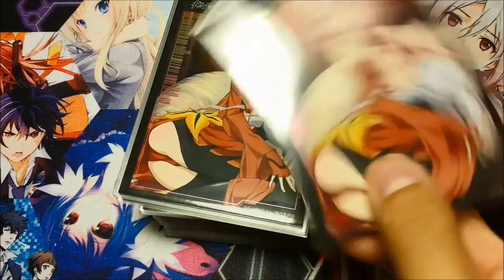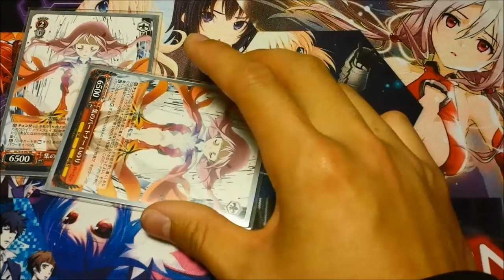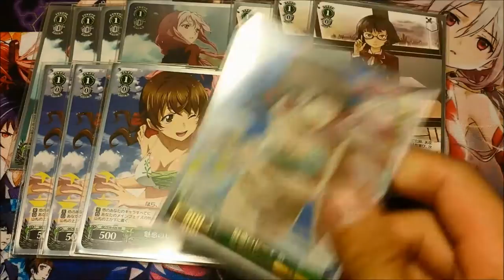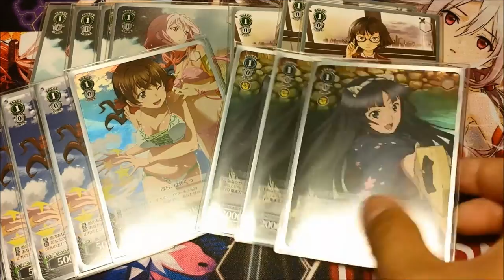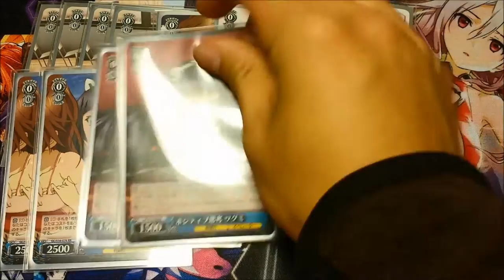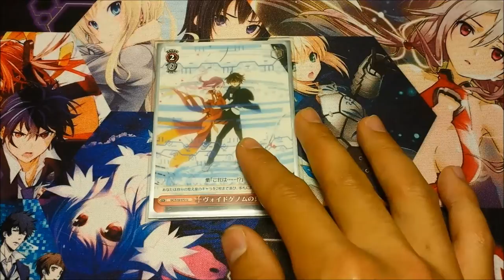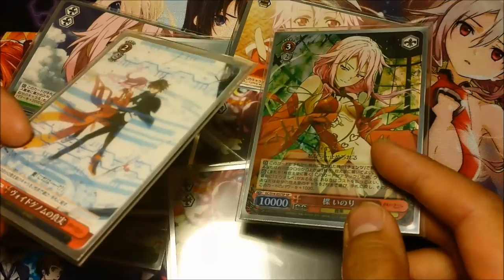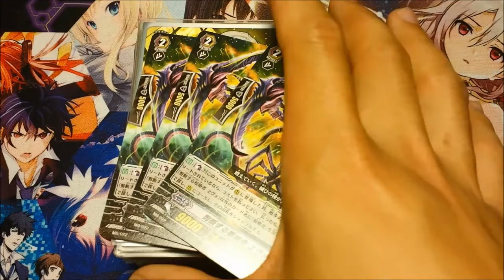Guilty Crown Deck Profile September 2014 (G/R/B)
Starting back up with more "frequent" videos with an update on one of the decks that started it all - Guilty Crown.